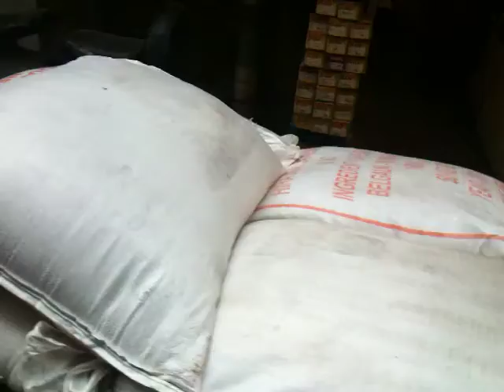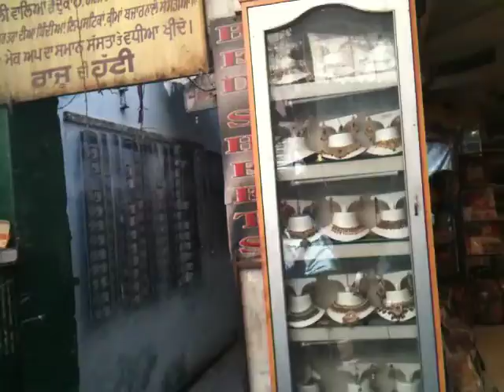Colorful Narrow Lanes leading to Golden Temple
Cycle Rickshaw Ride - leading to the Golden Temple! The colorful streets of Amritsar during Diwali